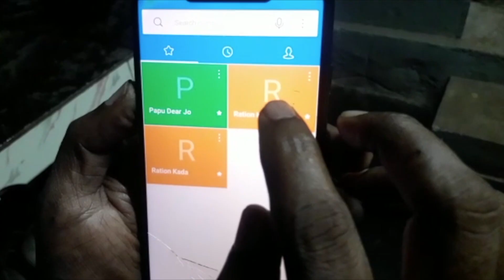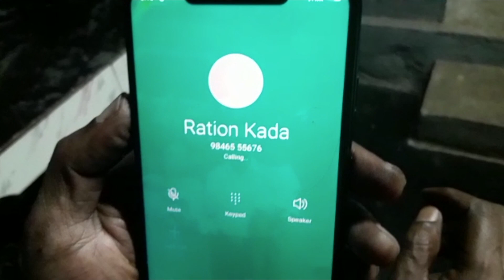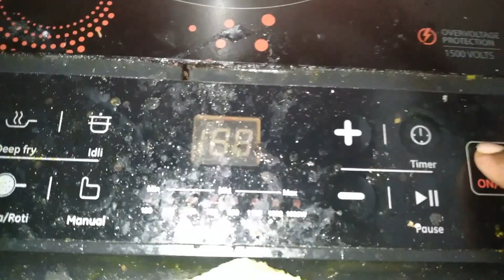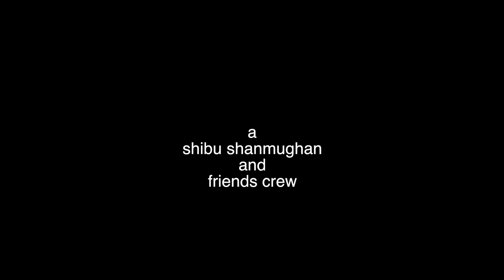LUCKY MAN Malayalam short movie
Lucky man. lockdown malayalam short film